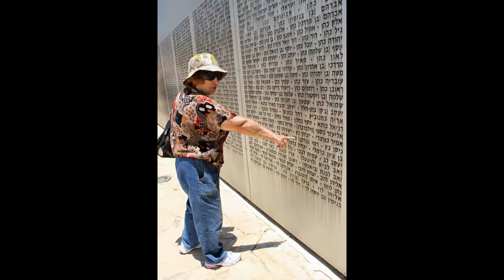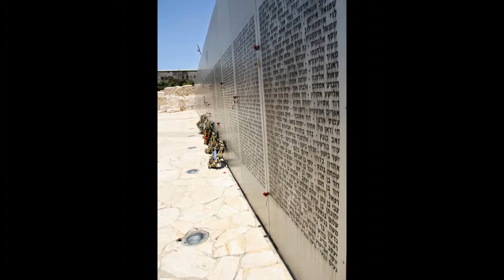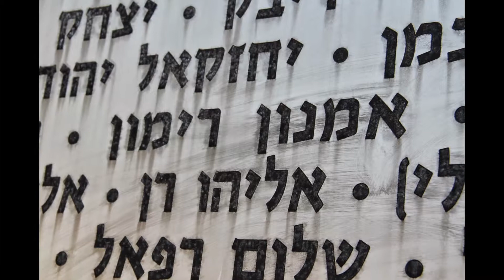סיור במשטרת לטרון